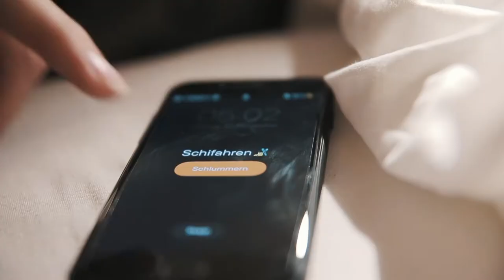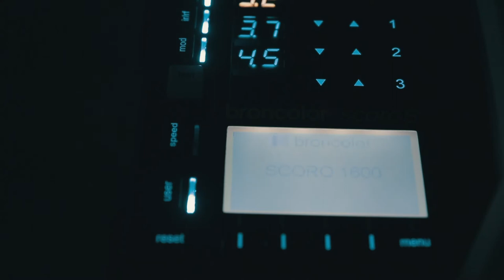Under Armour X Christopher Stepan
Introducing the new collaboration between Under Armour DACH and Athlete Christopher Stepan.